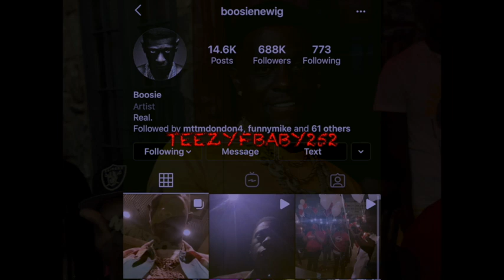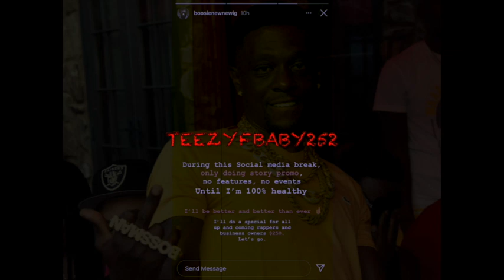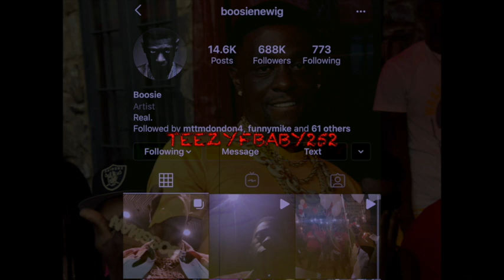Boosie Isn't Begging For Money Stop The Cap